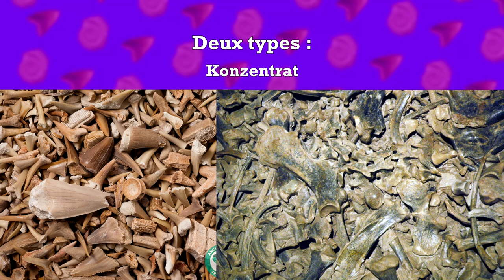Paléo Short 02 - Les Lagerstätten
Hey nouvel épisode où l'on parle rapidement des sites à préservation exceptionnelles : les Lagerstätten !

Membre de la PaléoSphère